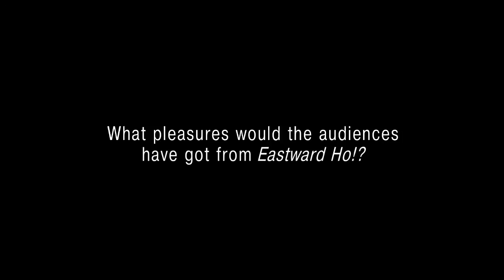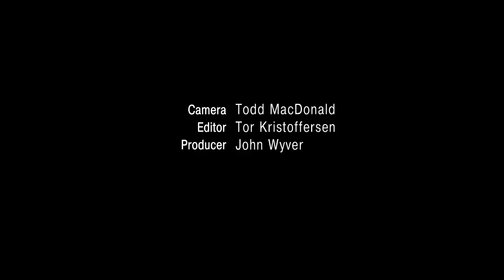Interview with Julie Sanders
A research interview about indoor Elizabethan and Jacobean theatre for Shakespearean London Theatres with Professor Julie Sanders from the School of English at the University of Nottingham.